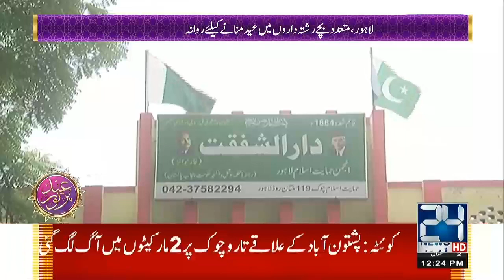12pm News Bulletin | 4 May 2022 | 24 News HD